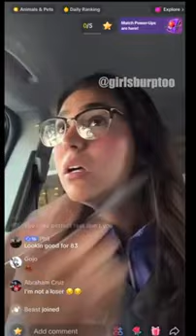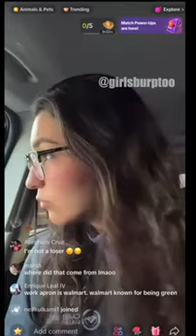Live stream Girl Burp | Amazing Girl | Burp Video 5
Welcome to Movie moementum - Your Ultimate Source for Celebrity Moments, Hilarious Pranks, and Exciting Movie Clips! 🌟

🎥 Explore the glitz and glamour of the entertainment world with our exclusive celebrity interviews, red-carpet highlights, and behind-the-scenes glimpses.

😂 Get ready to laugh out loud as we bring you the funniest and most creative pranks that will leave you in stitches.

🍿 Dive into the cinematic universe with our movie clips, trailers, and exciting sneak peeks of the latest blockbusters.

girl burp, burp girl, burp, burping, girl burping, girl burps, girls burping, burping girl, girls burp